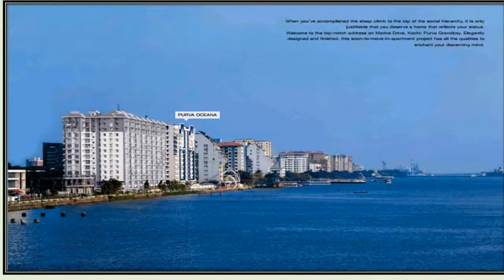Purva Oceana Marine Drive Kochi - 9811022205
Purva Oceana Marine Drive Kochi

Settlers India
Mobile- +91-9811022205